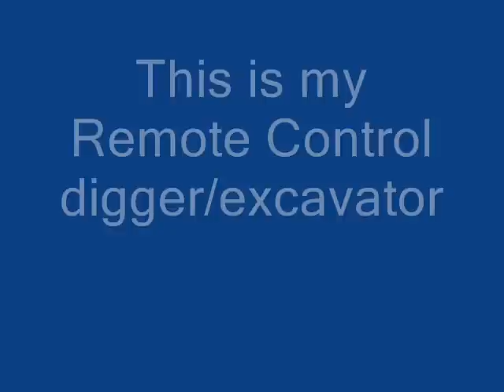My Remote Control Digger.wmv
My remote control Digger